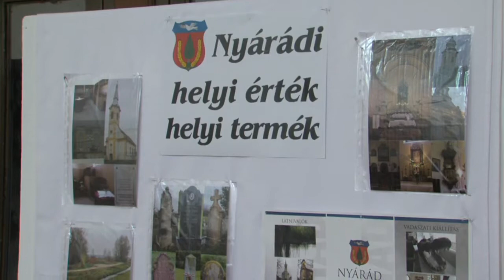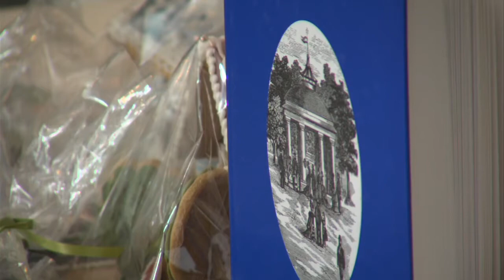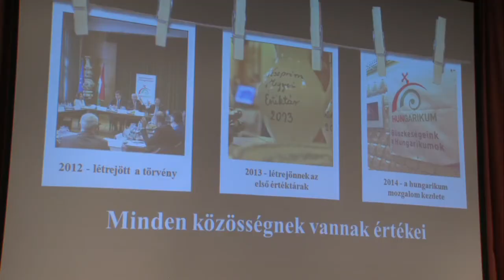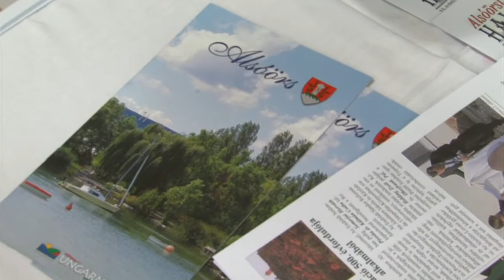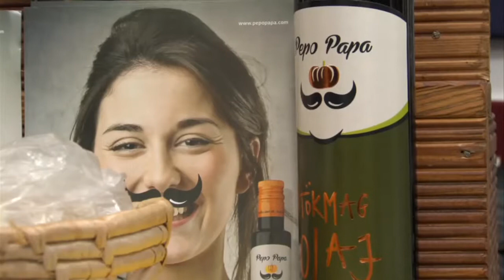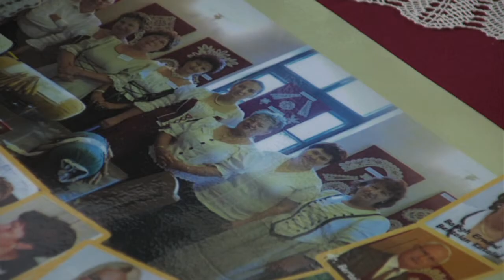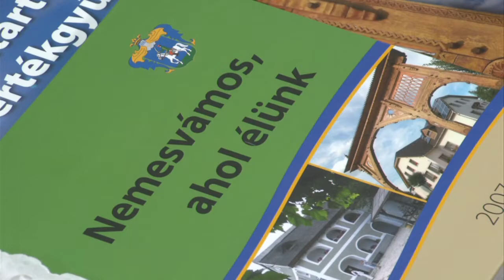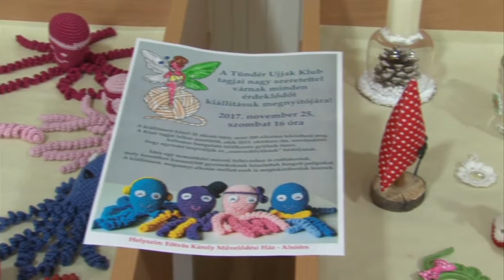Alsóörsi magazin 2017.12.04.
Alsóörs adott otthont a II. Veszprém Megyei Értéktár ünnepnek
A Művelődési házban mutatta be idei eredményeit a Tündér Ujjak Klub